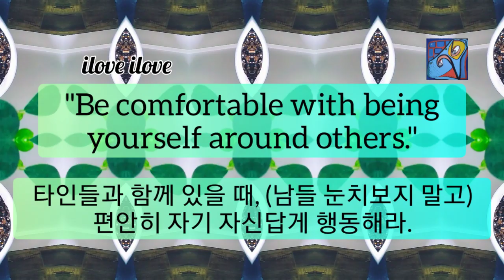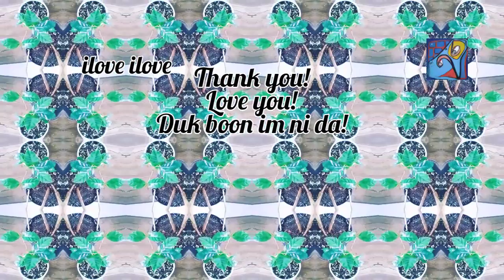1min art meditation healing video art by sj.kim: be comfortable with yourself/ 1분 비디오아트, 아트명상, 힐링아트